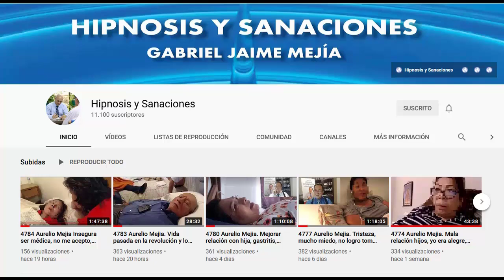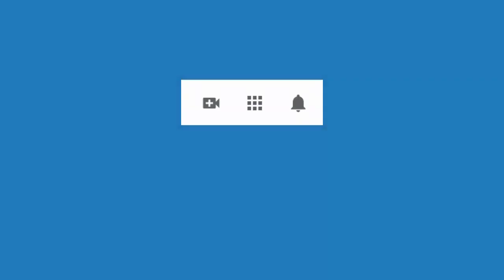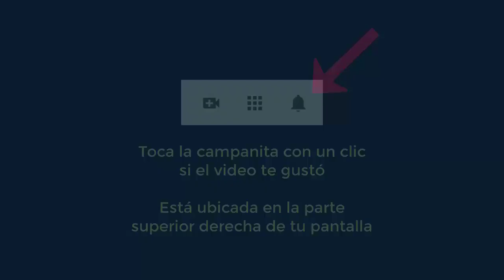4833 Aurelio Mejia. Enojona, todos los defectos del mundo, culpa, dolor rodilla, espalda y cabeza, a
Hipnosis introspectiva por Aurelio Mejía a distancia, en línea por internet. Enojona, todos los defectos del mundo, culpa, dolor rodilla, espalda y cabeza, autoestima, quiero sentirme viva, Virginia, USA, 18 de mayo 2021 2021.